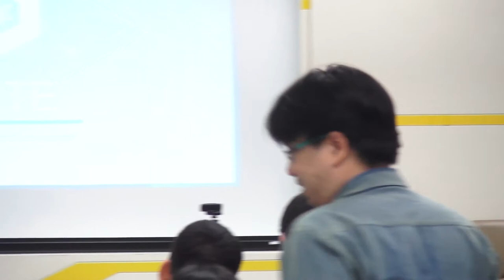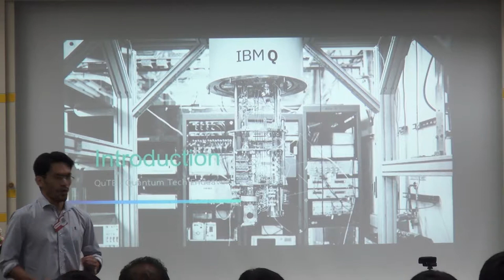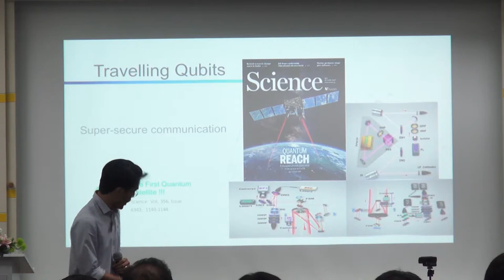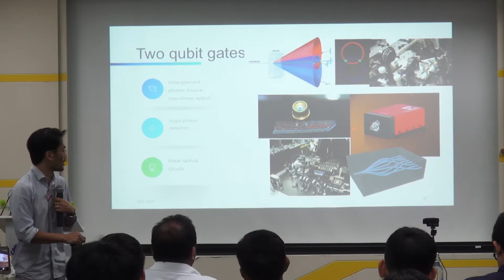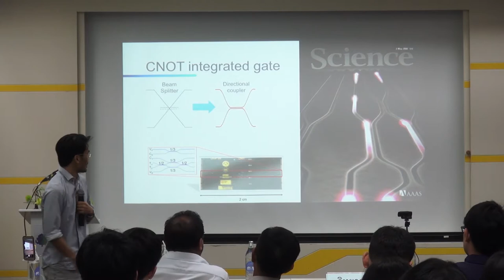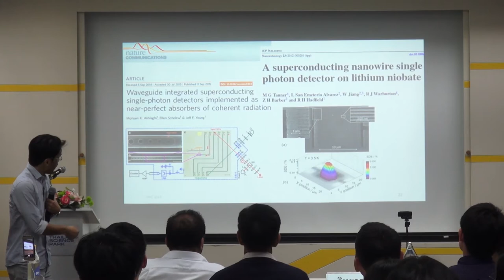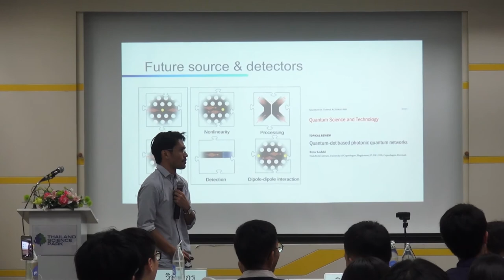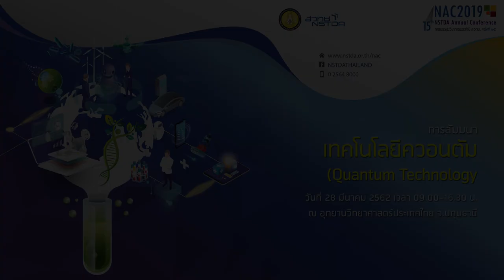เทคโนโลยีควอนตัม (Quantum Technology) (7/8)